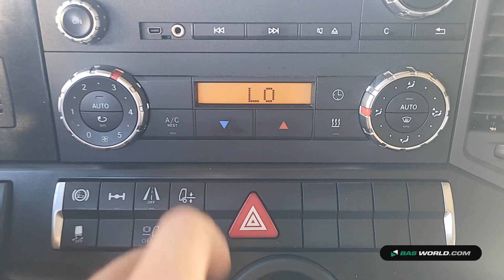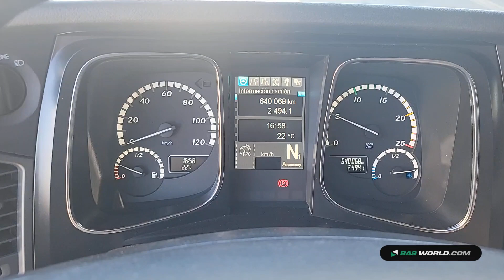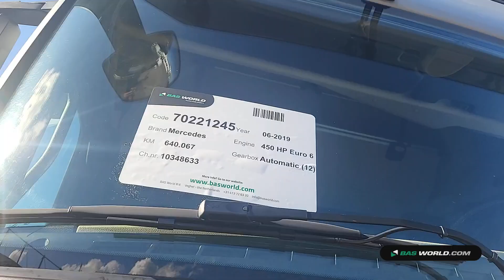70221245 Mercedes Actros